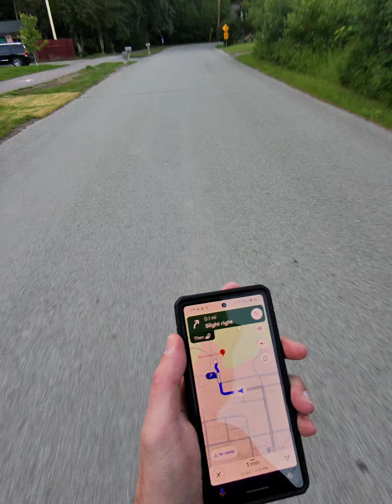dodging deer in Columbia falls, Montana rollerblade, USA 61924